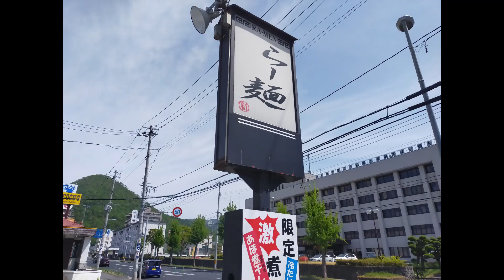RAMEN202308ラーメン紹介「らー麺Do・Ni・Bo・限定編」（山形県山形市）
■今回の紹介は、「らー麺Do・Ni・Bo・限定編」です。
■私の一択は「板ざる中華」です。細麺の全粒粉をつかった細麺、あっさりしょうゆ味、猛暑の厚い時期、食欲落ちててもゆっくりすすれます。